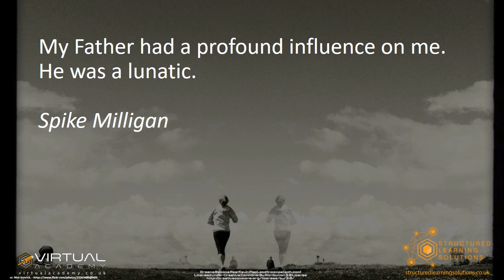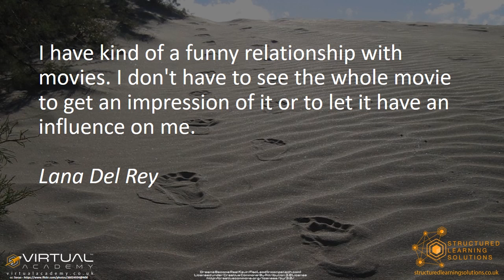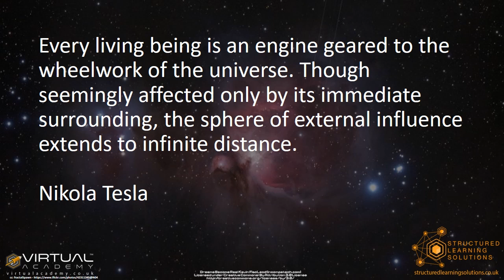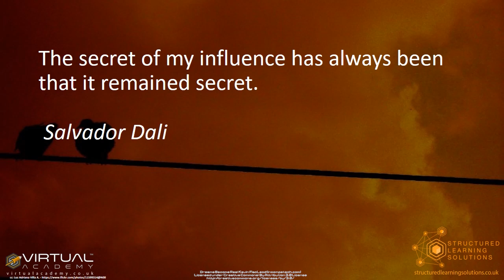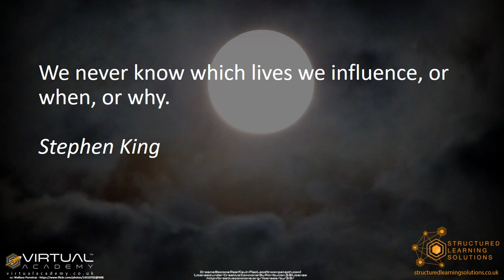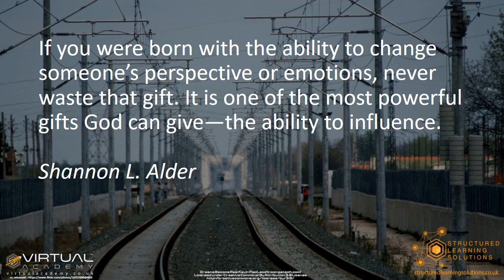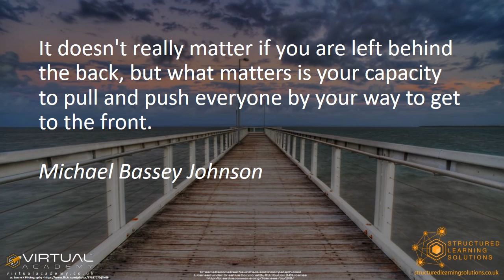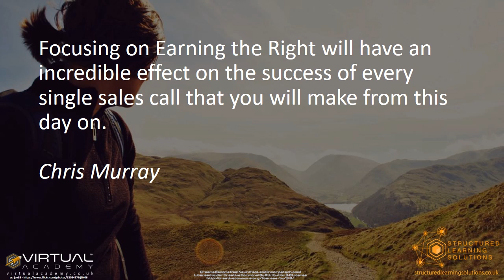Unleashing the Power of Influence: 101 Quotes to Create Lasting Impact in a Changing World!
Welcome to an inspiring exploration of influence and impact, where we uncover the keys to creating meaningful change in a rapidly evolving world! 🌟 Join us as we delve into the art of influence with our curated collection of 101 insightful quotes.

(Please note that virtualacademy.co.uk and structuredlearningsolutions.co.uk are now part of Belong at martinlewisknowles.com)

Influence is the ability to inspire, persuade, and motivate others to take action and drive positive outcomes. Whether you're a leader, entrepreneur, or simply seeking to create lasting impact, this video is your ultimate guide to mastering the art of influence and making a difference.

Embark on an enlightening journey as we dive into a compilation of quotes from influential leaders, visionaries, and change agents. Each quote encapsulates wisdom and guidance, shedding light on essential aspects of influence, persuasion, leadership, and creating lasting impact.

Explore the multifaceted dimensions of influence as we delve into topics such as effective communication, building relationships, crafting compelling narratives, leading with authenticity, and more. These quotes will inspire you to reflect on your own influence and challenge you to harness your power to drive positive change.

🌟 Unlock the full potential of your influence as these quotes inspire you to lead with purpose, connect with others on a deeper level, and create meaningful impact in every aspect of your life.

Get ready to be inspired, motivated, and equipped with the knowledge and insights you need to become a master of influence. Let these quotes guide you towards developing authentic leadership skills, enhancing your communication abilities, and making a lasting impact in your personal and professional endeavors.

🗣️ Share your favorite quotes or experiences related to influence and impact in the comments section below. Let's engage in meaningful conversations and learn from each other's insights on leveraging influence to make a difference.

Remember, by mastering the art of influence, you have the power to create lasting impact and shape a better future. Prepare to embark on a transformative journey, unleash your influence, and make a positive difference through the art of Influence and Impact!

🎬 Explore our other empowering videos on leadership, communication, and personal growth to deepen your understanding and refine your skills in influence and impact.